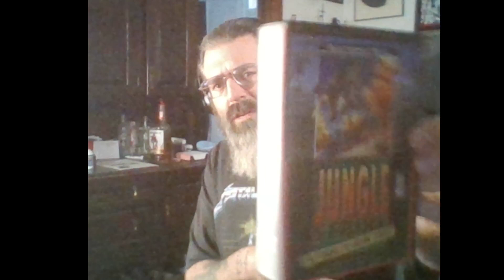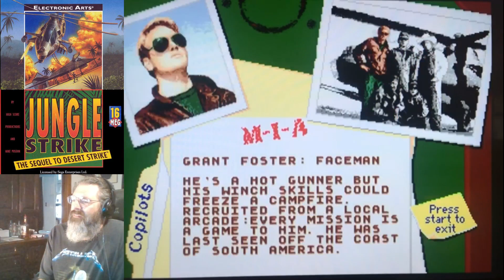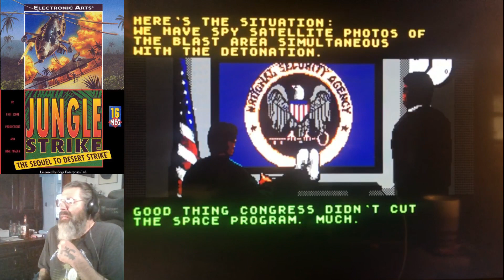Jungle Strike: The Sequel To Desert Strike (One & Done!)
This is a classic Genesis series, the sequel to Desert Strike.

01:22 Intro
05:46 Game Overview
12:53 Gameplay
25:19 Wrap-Up